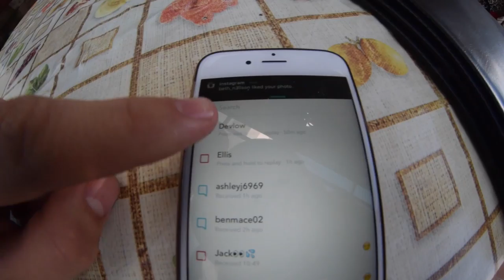FLIPS IN TENERIFE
Vlog 2/5. Nothing really special. Getting to know the area and finding a little beach!

Add Me on SnapChat Landornie